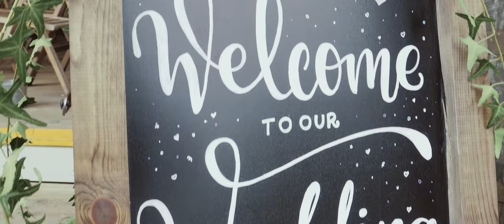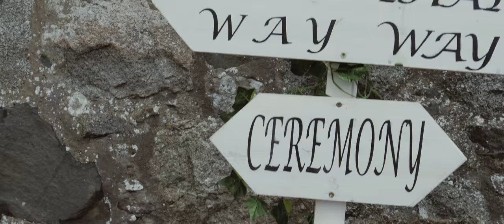Dalduff Barn Wedding Video